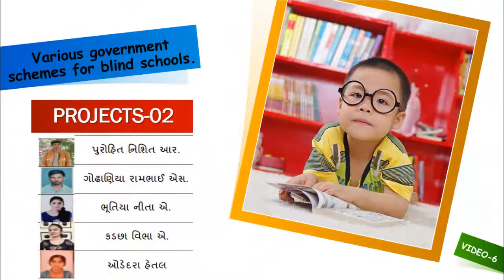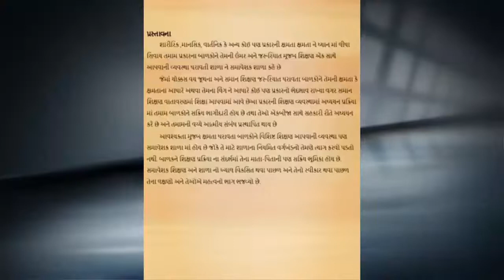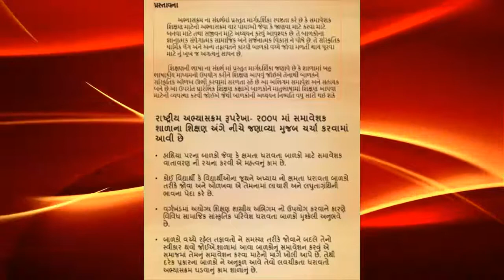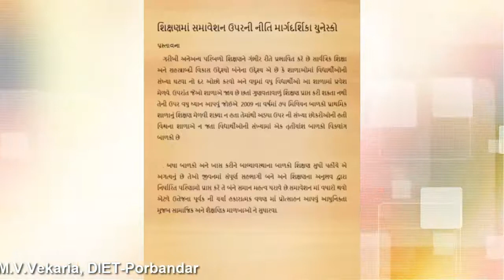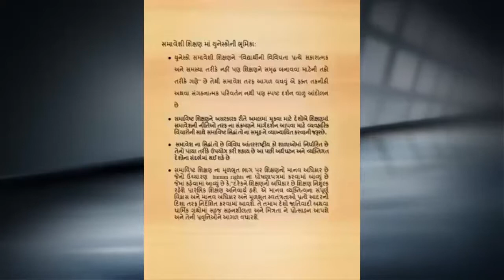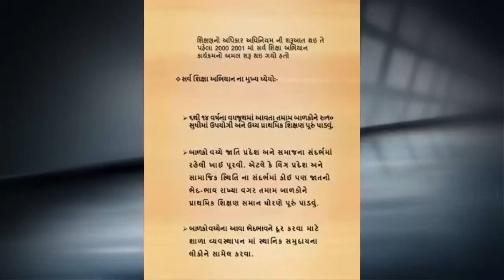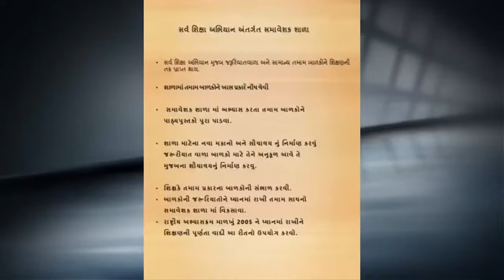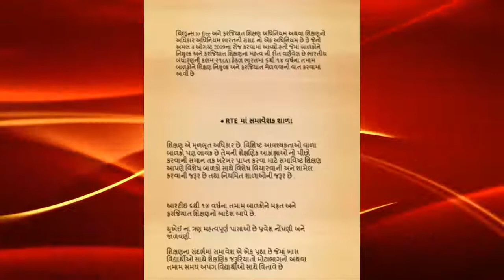Inclusive Edu.Projects-No-3, UNESCO, SSA , NCF, અને RTE માં સમાવેશક શાળા વિશેની ભૂમિકા.